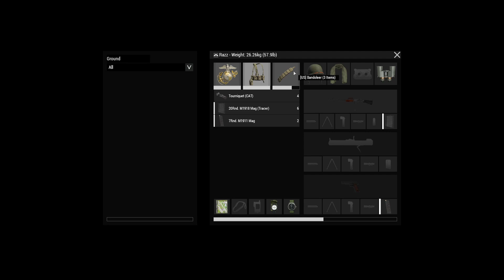Arma 3: Escaping the Rising Sun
My name is Razz and I play Arma 3. I play with my unit called the 1-COT. You'll see them in every Arma 3 video I upload. Are you interested in playing with us or to get in contact with me? Add me on steam!